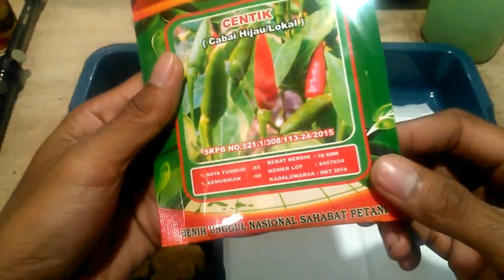Menyemai Cabai Hijau/Cabai Rawit dengan Rockwool dan Tisu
-- Description --